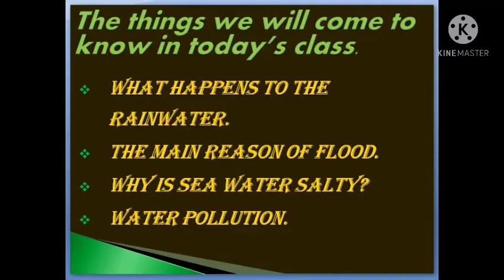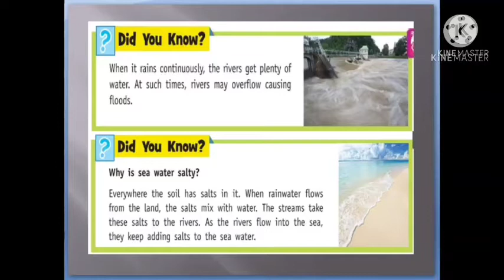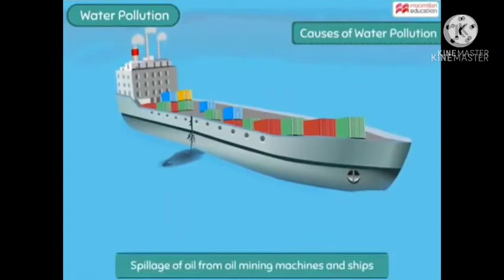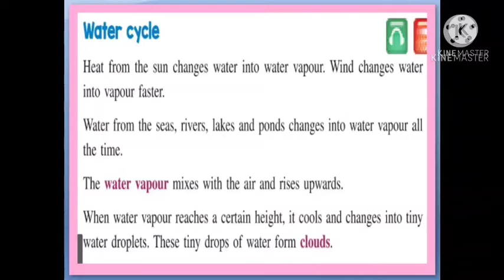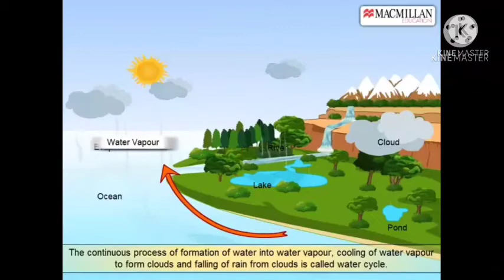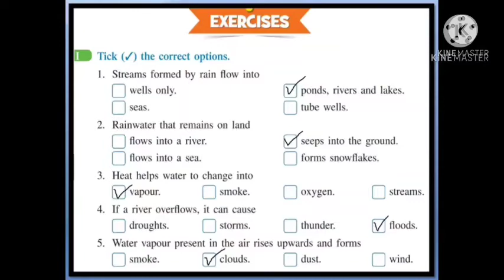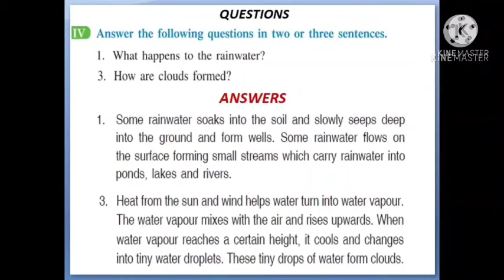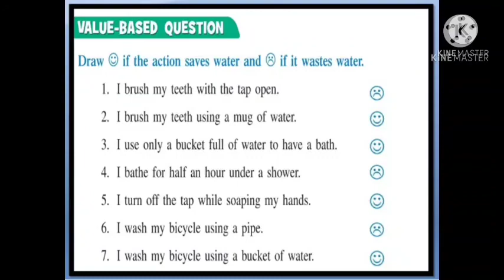DPIS CLASS 3 SCIENCE(5/3/2021)